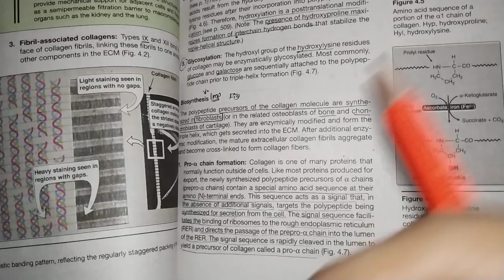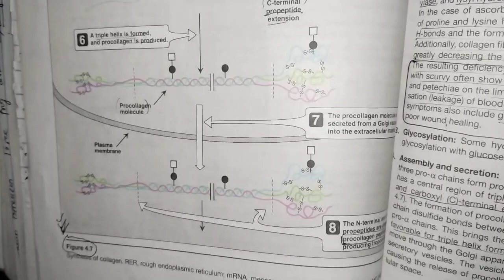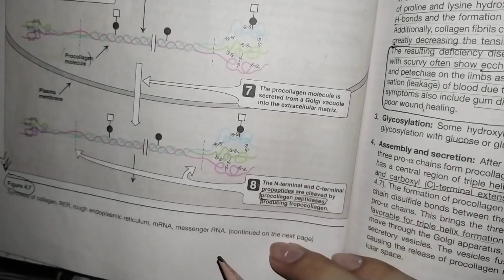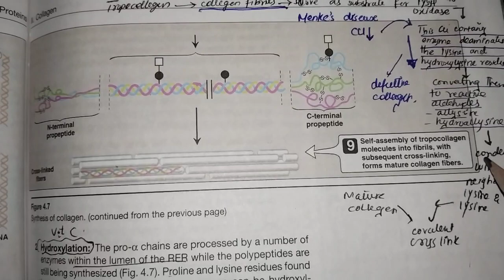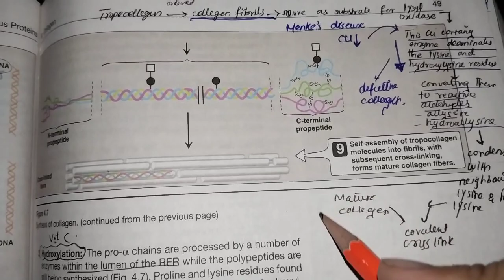Biosynthesis of Collagen ! Simplified ! Summarized !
Thiis is very informative .